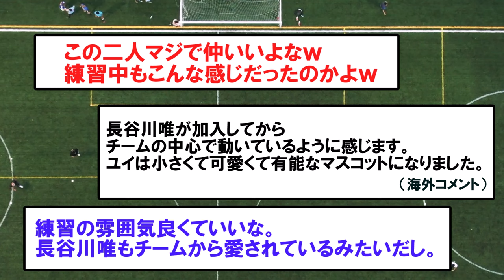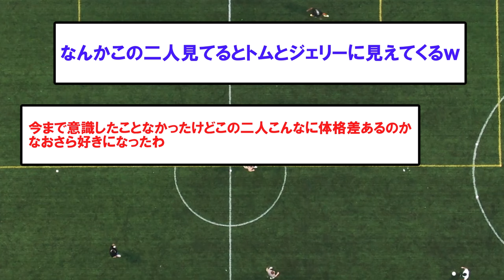【かわいい】練習中もイチャイチャする長谷川唯とクロエ・ケリーがこちらｗｗｗｗｗｗｗ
X（旧Twitter）等で話題のニュースやトピックを紹介するチャンネルです。

参考↓
X（旧Twitter）

当チャンネルは皆さんに楽しんでいただくことを目的としており、